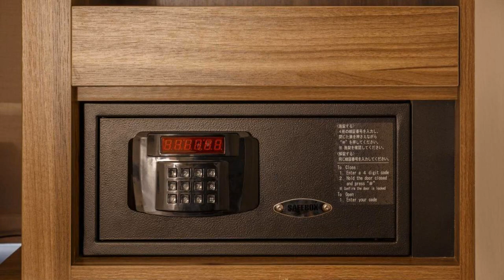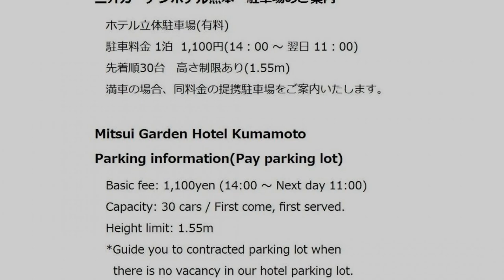Mitsui Garden Hotel Kumamoto, Kumamoto, Japan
About Property:
You're eligible for a Genius discount at Mitsui Garden Hotel Kumamoto! To save at this property, all you have to do is sign in.
Mitsui Garden Hotel Kumamoto is a 20-minute walk from Kumamoto Castle and a 5-minute drive from JR Kumamoto Station. It offers modern accommodation with a cafe, massage services and free internet.
Air-conditioned guestrooms are fitted with a fridge, a work desk and a flat-screen TV with satellite channels. The en suite bathroom comes with toiletries and a bathtub.
Dry c...
Property Type: Hotel
Address: 860-0012 Kumamoto, Kumamoto, Konyaima-machi 1-20 , Japan
Searching For
1. Mitsui Garden Hotel Kumamoto - Kumamoto - Japan
2. Mitsui Garden Hotel Kumamoto - Kumamoto - Japan Address
3. Mitsui Garden Hotel Kumamoto - Kumamoto - Japan Rooms
4. Mitsui Garden Hotel Kumamoto - Kumamoto - Japan Amenities
5. Mitsui Garden Hotel Kumamoto - Kumamoto - Japan Offers and Deals
Audio Credit:
Track Title: Blank Slate
Artist: VYEN